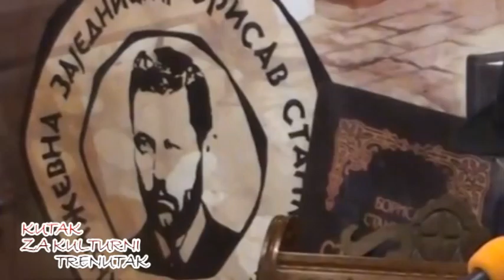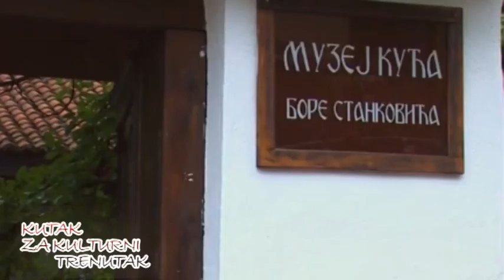Kutak br 17